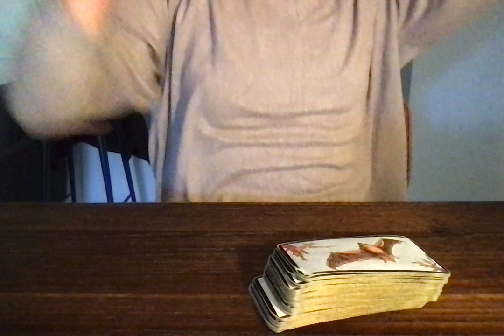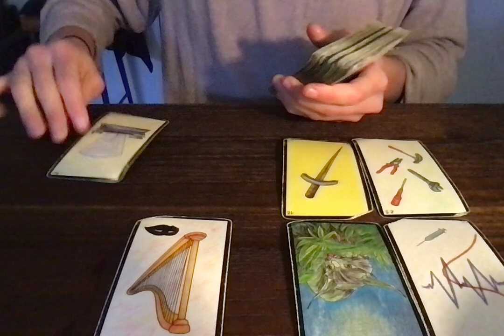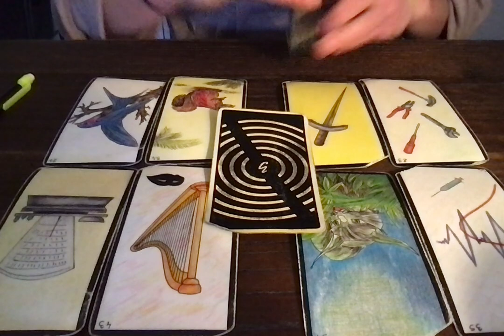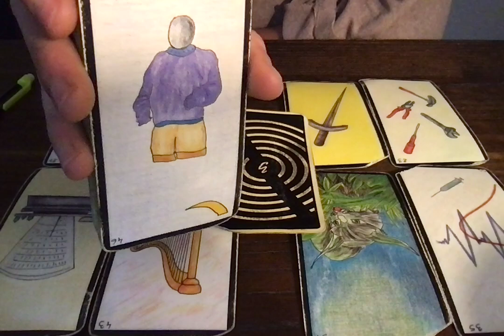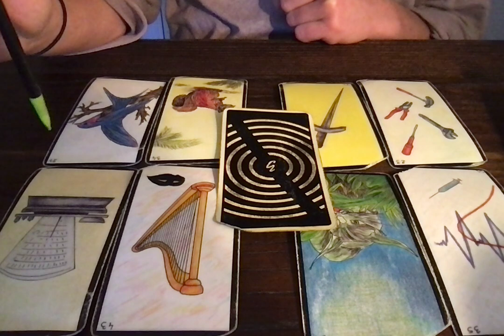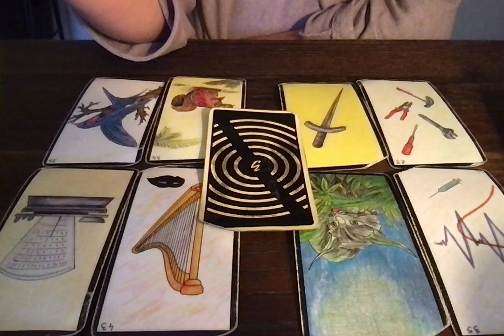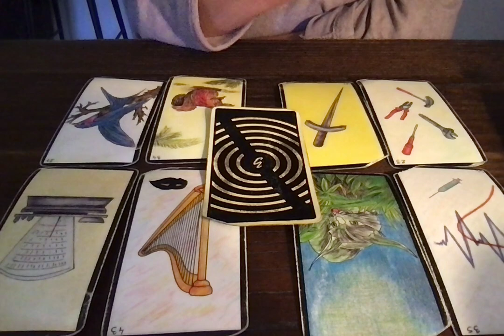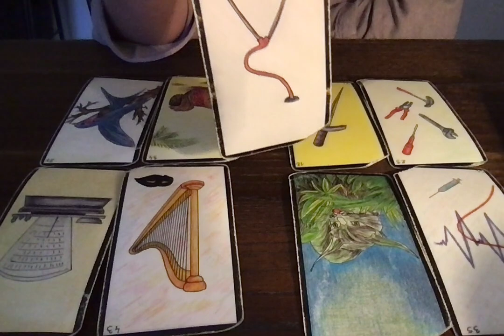BALANCE (2E QUINZAINE) 15-31 JANVIER